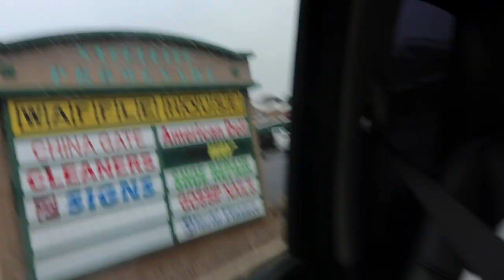VLOG#570DOMINGO Y NO HICIMOS NADA😃BUENOOOO SII HICE LOS MOÑITOS🎀 PARA MENITA 😃